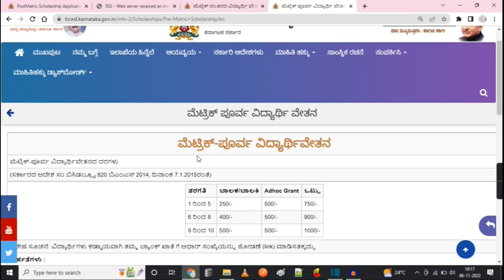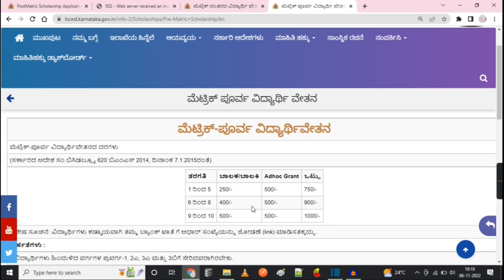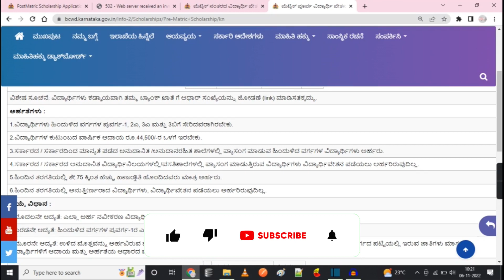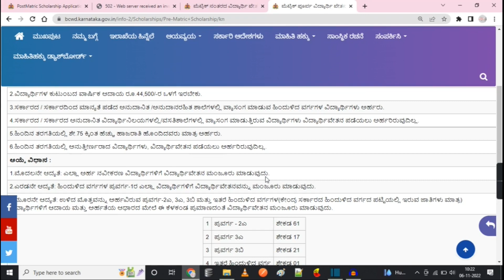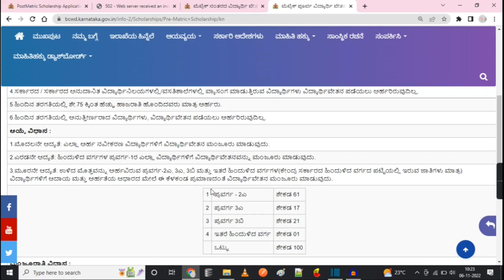ssp prematric 2022 | ssp primetric scholarship